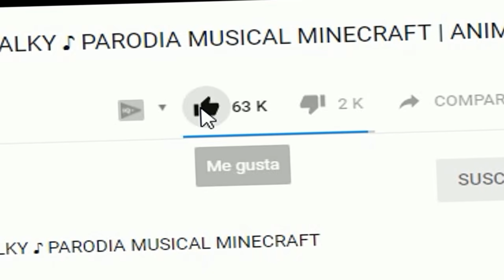PASAMOS de NIÑOS PRO A NIÑOS RATA *vita niña jaja* 😱 MINECRAFT ROLEPLAY